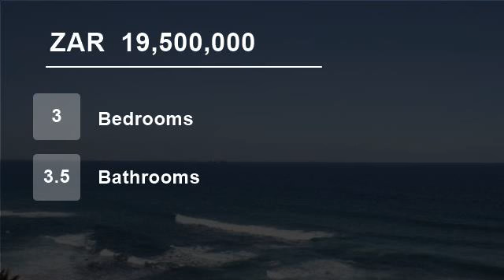3 Bedroom Flat For Sale in Umhlanga, South Africa for ZAR 19,500,000...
Are you looking to own a piece of paradise?  Magnificent corner apartment for sale in the prestigious

and highly acclaimed PEARLS.  Uninterrupted  ocean views framed by the historical Lighthouse.

Look no further than this amazing 3 bedroom apartment situated in sought after Pearl Dawn in

Umhlanga.  All bedrooms are en-su...